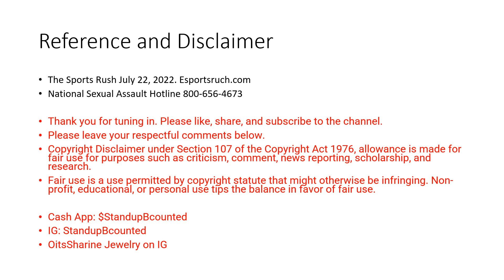Derrick Rose Was Set to Lose $21M of Allegations of R*pe by Ex-Girlfriend But He Prevailed/Text Msgs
Derrick fought tooth and nail to make it back onto the NBA rosters and his comping out ‘party’ after going through a litany of injuries was him scoring 50 points for the Timberwolves in 2018 (The Sports Rush July 22, 2022. Esportsruch.com).

Please leave your respectful comments below.